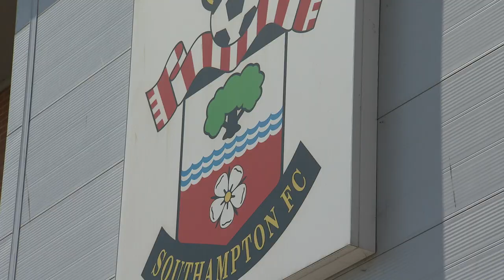30 YEARS OF PREMIER LEAGUE 😇 | Southampton legend Francis Benali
Southampton legend Francis Benali reflects on 30 years of the Premier League.